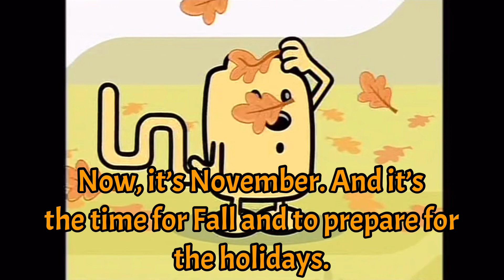It’s November!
Congrats on making through the previous month alive. But the year is not over yet. With all the darkest of the dark gone, the holidays are drawing to a close. As we prepare for its arrival, we get into the fall sprit with celebrating our families and enjoying some more discoveries like this upcoming film for a very special company that has been around for a very long time long time.